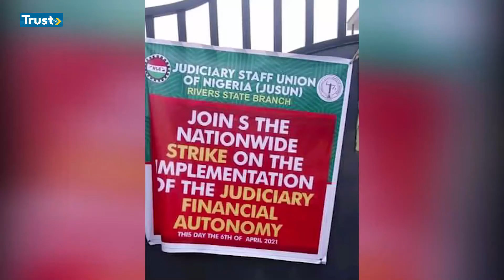Nigerian Government Demands Social Media Firms Get Local Licence - TRUST TV News Summary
Social media firms wanting to operate in Nigeria must register a local entity and be licensed, the country’s information minister said on Wednesday, the government’s latest move since it banned Twitter (TWTR.N) last week.

"We are insisting that for you to operate in Nigeria you must first be a Nigerian company and be licensed by the broadcasting commission," said Lai Mohammed, Nigeria's information minister, of social media companies... this and more on Trust TV News Update.